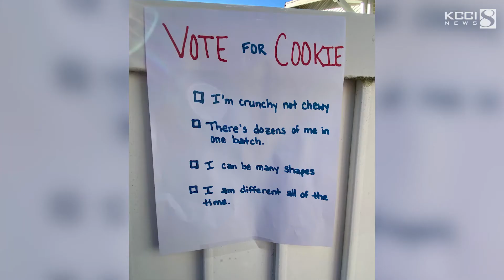4-year-old Hosts His Own Election on Nov. 3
Originally posted on KCCI TV